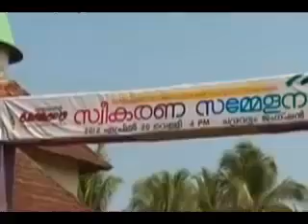SSF SONG: KODIYEPARATHUMEE